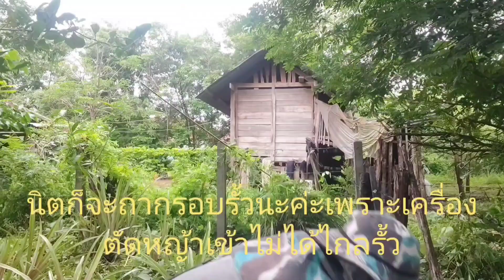ภารกิจวันนี้ป้าแต๋นชาแนล